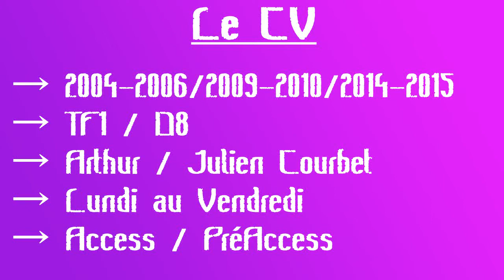Arrêt sur Télévision N°38 - À Prendre ou à Laisser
Célèbres, trop méconnues, voire oubliées de la Télévision Française, elles font ou ont fait les beaux jours des chaînes, Arrêt sur les émissions de la Télévision Française.